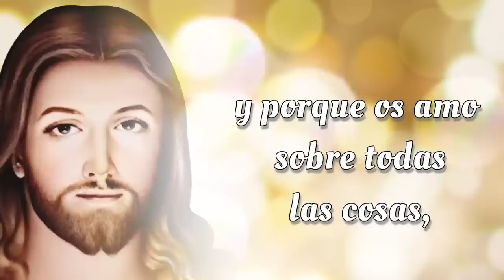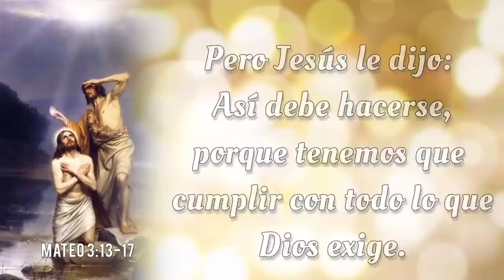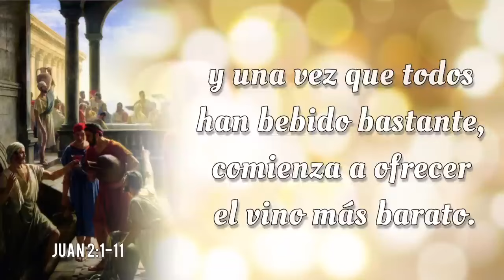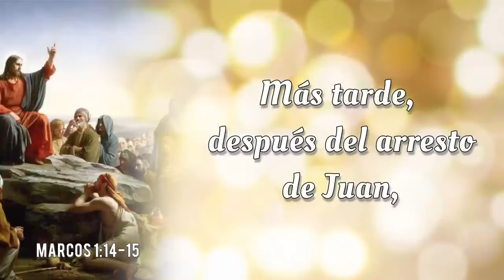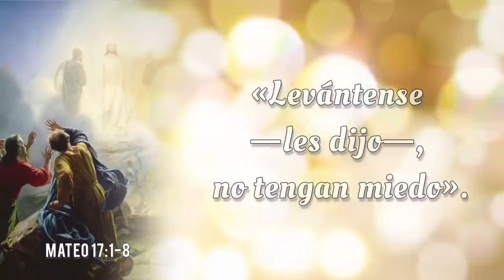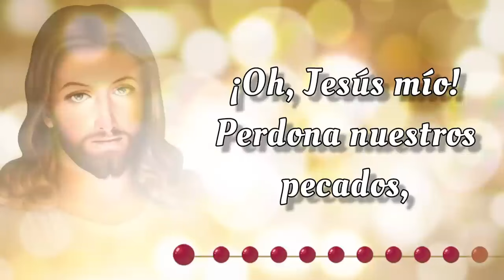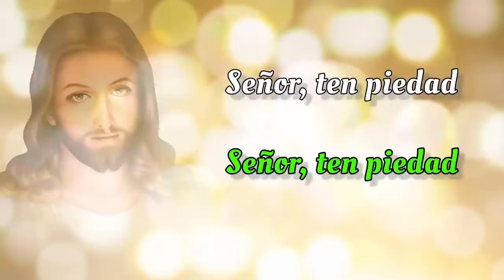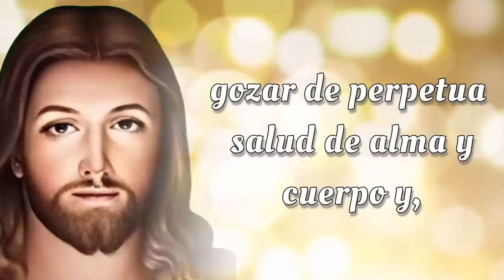SANTO ROSARIO DE HOY 🌟 Jueves 3 de Octubre 2024 🌟 Misterios Luminosos 🌟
SANTO ROSARIO DE HOY con Letanías 🌟 Jueves 3 de Octubre 2024 🌟 Misterios Luminosos 🌟 Rosario de Hoy🌹

Bienvenidos al SANTO ROSARIO del Jueves 3 de Octubre 2024. En el Rosario de Hoy vamos a meditar los Misterios Luminosos. Además, al finalizar el Rosario, elevamos nuestras voces en Letanías, buscando la intercesión del a Virgen María y la protección de San Miguel Arcángel.🙏

00:00 - Introducción  📿🌟
00:47 - Acto de Contrición 🙏
01:25 - Credo de los Apóstoles 🙏
03:50 - Primer Misterio 🌊 El bautismo de Nuestro Señor en el Río Jordan.
08:46 - Segundo Misterio 🍷 El milagro en las bodas de Caná.
14:36 - Tercer Misterio 👑 La proclamación del Reino de Dios.
19:12 - Cuarto Misterio 🌄 La Transfiguración de Nuestro Señor.
24:35 - Quinto Misterio 🍞🍷 La institución de la Santa Eucaristía.
29:20 - Salve Regina
30:03 - Letanías 🕊️
33:52 - Oh Dios, cuyo unigénito Hijo 🙏
34:13 - Bajo tu Amparo 🛡️
34:37 - Oración a San Miguel Arcángel 🛡️😇
35:02 - Conclusión 📿